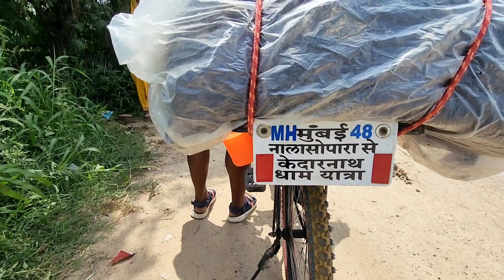मुम्बई से केदारनाथ धाम की साइकिल द्वारा 3000 किमी० की तीर्थ यात्रा 2023 || Mumbai to kedarnath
भारत का पहला भक्त जो इतनी लम्बी दूरी की तीर्थ यात्रा कर रहा है हर हर महादेव

वन्दे मातरम 🇮🇳